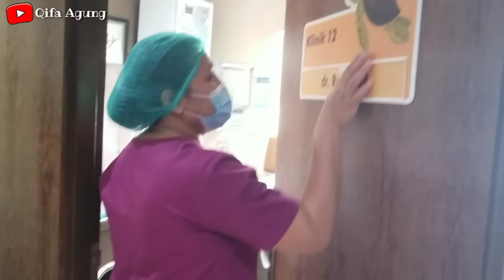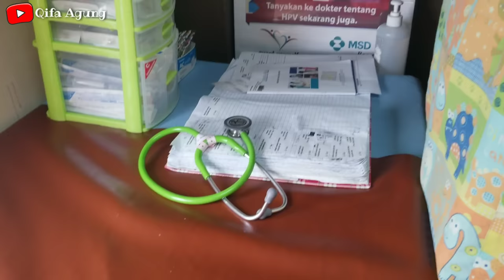SQUID GAME ASLI NANGIS KEJER SUNTIK VAKSIN 😱💉| QIFA AGUNG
Halo Teman-Teman..

Ketemu lagi dgn Qifa,
Video kali ini masih dengan tema baju SQUID GAME IN REAL LIFE.
Kita jadi SQUID GAME ASLI yang lagi di SUNTIK VAKSIN.
Jadi ceritanya kita hari ini pergi ke RUMAH SAKIT, kebetulan hari ini jadwal kita untuk di IMUNISASI..
SQUID GAME ASLI dapet hadiah STIKER TEMPEL dari DOKTER, qifa NANGIS KEJER sehabis di SUNTIK VAKSIN IMUNISASI 😭..

Bagaimana keseruan kita, Ikutin terus yaaa...

Biar Qiana dan Fathia semangat buat video baru di youtube ❤